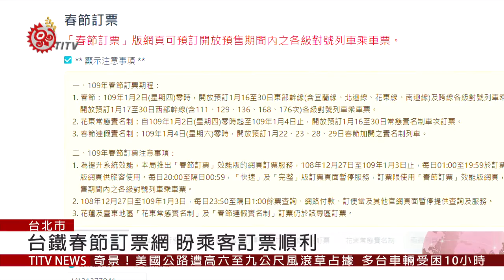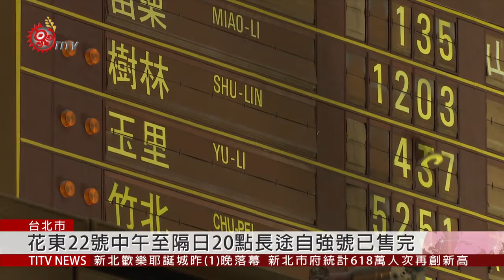春節花東線開放訂票 台鐵有新政策 2020-01-02 IPCF-TITV 原文會 原視新聞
春節即將到來，為紓解民眾春節返鄉訂票之苦，台鐵局首度推出「春節訂票」效能版網頁，在開放春節訂票的尖峰時間，暫時關閉官網訂票以外的其他功能，以提升系統訂票效能。在2號零時起正式上路，開放花東線春節疏運期間網路訂票，前10分鐘就完成11萬筆、22萬餘張的訂票紀錄。

台鐵局表示，這次花東線有九成五是使用效能版網路訂票，比以往上次中秋節以及國慶日連假，有提高兩倍的訂票成交數量。另外，目前台北往花東22號中午12點到23號晚上八點以前的長途自強號座位已售完，中、短途自強號及莒光號，還有餘票。
台鐵局表示，西部幹線春節車票預計1/3號零時起，開放預訂對號列車乘車票，另外，花東實名制車票，則是從1/4號零時開放訂票。